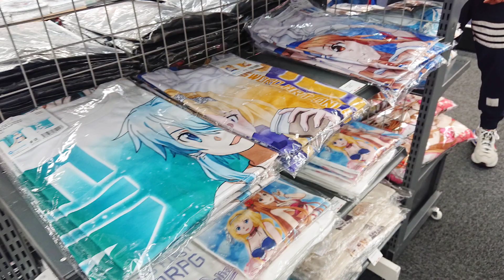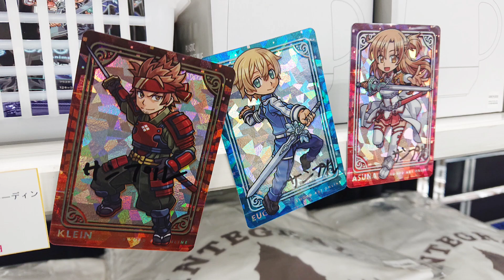【🇯🇵旅日記】秋葉原ゲーマーズ:SAOゲーム攻略会議2023開催記念フェア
外国人にも人気。
📝:ソードアート・オンライン/SWORD ART ONLINE
✒:川原礫
💬:キリト(松岡禎丞)
💬:アスナ(戸松遥)
📝:ソードアート・オンライン オルタナティブ ガンゲイル・オンライン/SWORD ART ONLINE GUNGALE ONLINE
✒:川原礫
💬:レン(楠木ともり)
💬:ピトフーイ(日笠陽子)
開催概要
8/26(土)「SAOゲーム攻略会議2023」の開催を記念してAKIHABARAゲーマーズ本店6Fイベントスペースで期間限定コラボスペースが開催決定！

開催期間：2023年8月15日(火)～9月10日(日)
開催場所：AKIHABARAゲーマーズ本店 6F